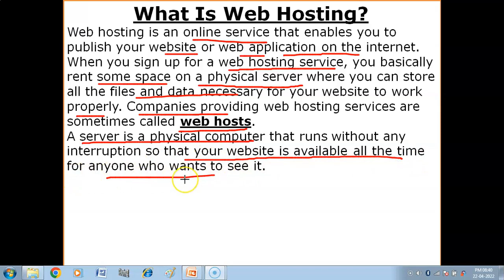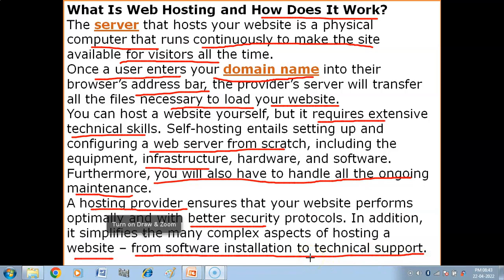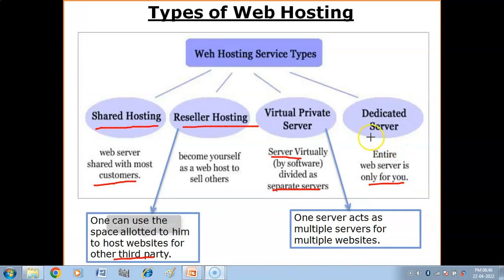What is Web Hosting ? | How Web Hosting Works ? | Types of Web Hosting | CBSE Exam , class 12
What is Web Hosting ? | How Web Hosting Works ? | Types of Web Hosting | CBSE Exam , class 12 | Computer Networks Class 12